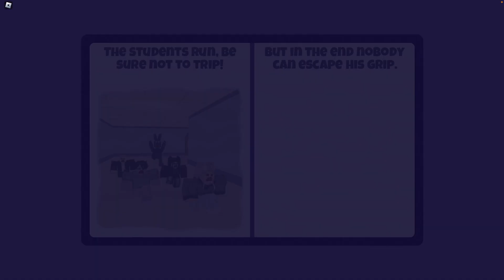Roblox Roleplay I Got Stuck In The School Elevator And Missed All My Classes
In this hilarious roblox roleplay, Molly gets stuck in the school elevator and has to miss all her classes. Will she be able to get out in time for her test? Watch to find out!